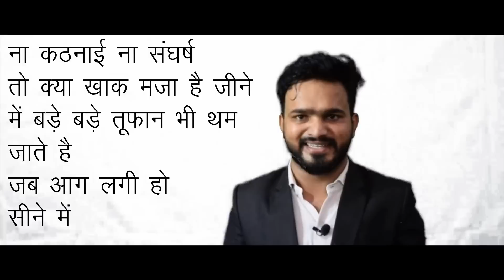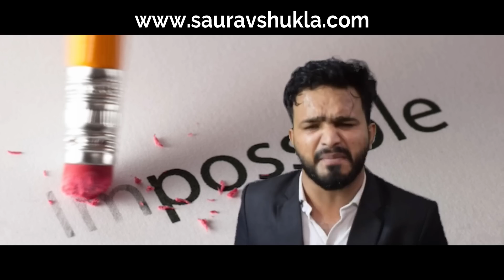NEVER GIVE UP हारे हुए इंसान में भी जान फूंक देगा ये video By Saurav Shukla